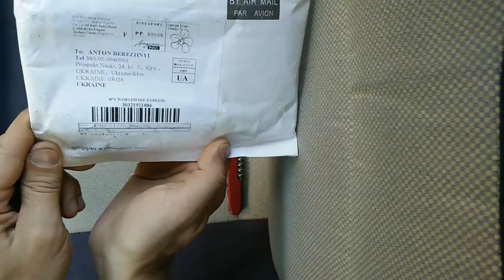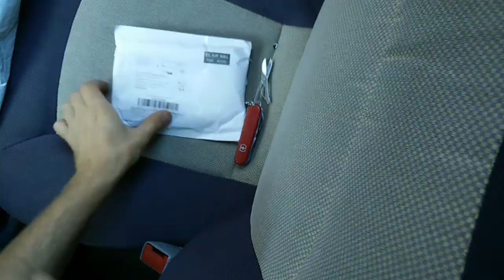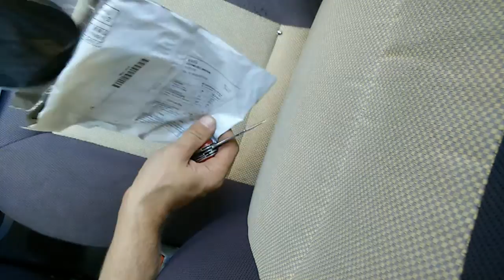20140917 - Китайська посилка